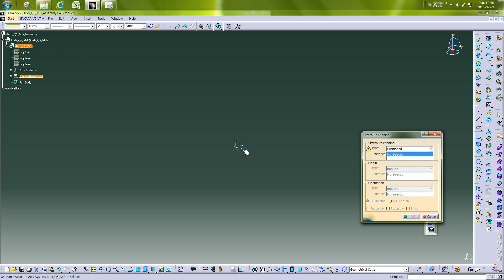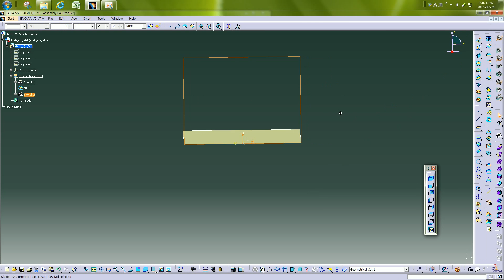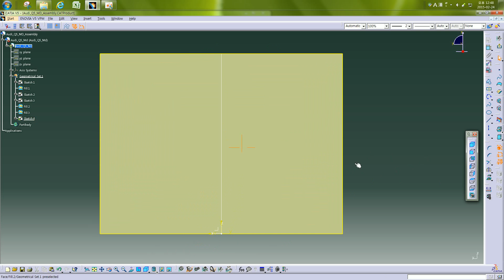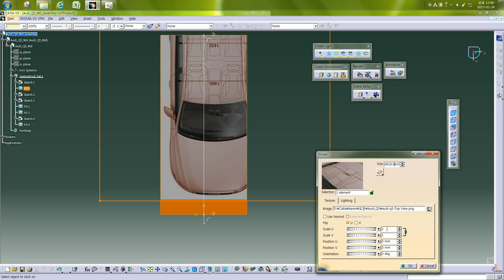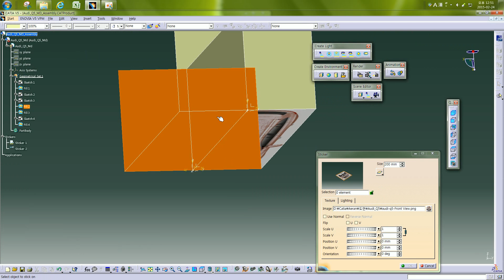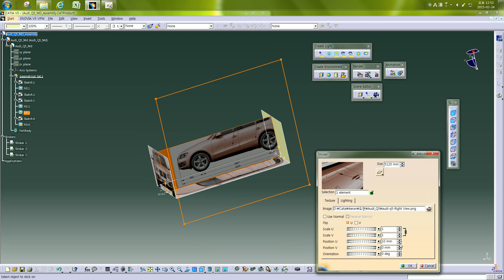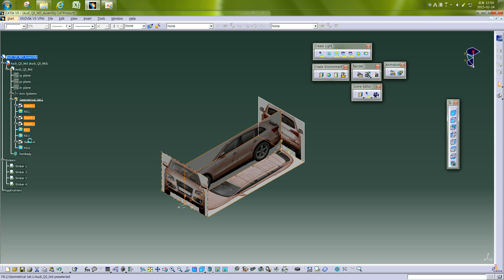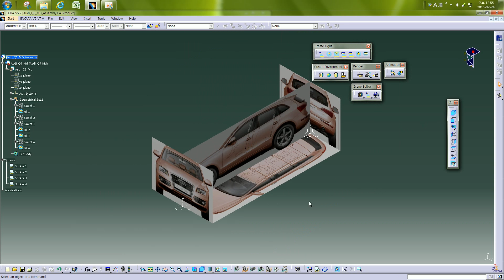Catia-Photo Studio_Sticker- Audi Q5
카티아 아우디q5 이미지파일 Sticker를 이용한 모델링